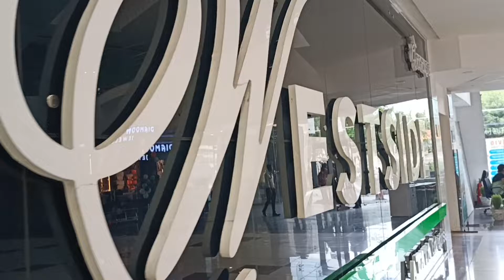WESTSIDE the TATA Enterprises